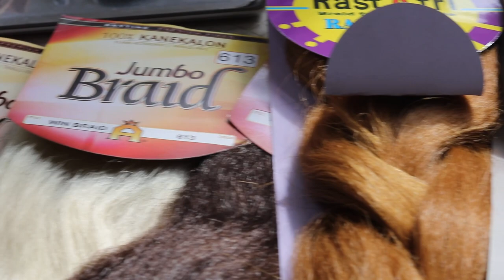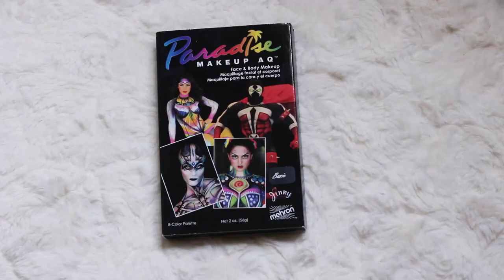CATS the Musical costume & cosplay! 🐈 DIY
Learn how to make a complete Broadway or West End style costume from Cats the musical! In this video I show you how I make my Cats cosplays (Jemima and Cassandra) — from the wigs, tails, collars, unitards, leg/arm warmers, all the way to the makeup :3

lol I finally finished this... I don't care if Cats is no longer "relevant;" it's always relevant to me, as it is my favourite musical.
Shout-out to Deanna for always agreeing to do weird things in public with me.

Oh, also I wanted to say that I asked for permission from both the venue and the touring company before attending the Cats performances dressed in full cosplay. Please check with your local theaters before showing up in full costume! There may be safety regulations that forbid face paint in public, and/or the company may find it offensive. Luckily, this wasn't the case both times I did it, and everyone was very supportive and enthusiastic, but better to be safe than sorry!

Did you like the new movie?? I was sad that the original costumes/makeup weren't preserved. So, this video is a homage to the wonderful artistry of those components. Maybe someday I'll actually try to make a 100% authentic costume, but for now, these are pretty cool if I say so myself.

xLaura

Go see Cats live for yourself and 'let the memory live again'! (not sponsored obvs; I just love Cats uwu)

Person that actually shows Cats makeup tutorials unlike me who just makes memes.. (check them out!): @MischasCosplay